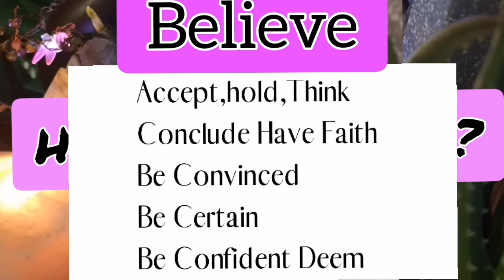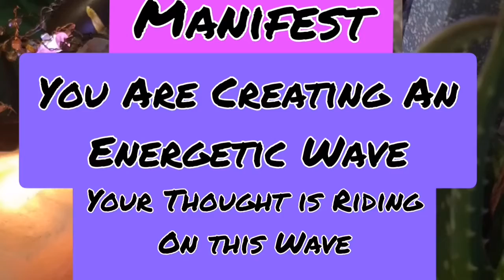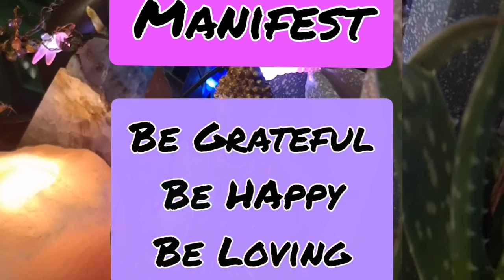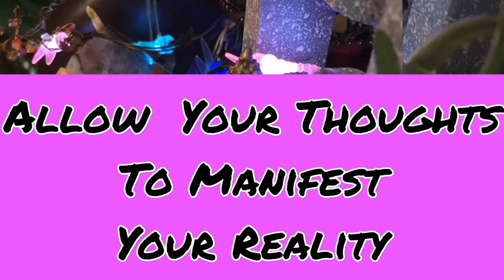Your Thoughts Manifest Your Reality DIY Affiliate Meditation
I take you on a journey one step at a time to allow yourself to realize that it is true and your Thoughts Manifest/Create your Reality.

The background is the Ancient Solfeggio Tone 639 Hz and I display the words
Thoughts Manifest Your Reality
Here is the first Visual Meditation
Your Thoughts Manifest Your Reality 2.25 Seconds Can Change Your Thinking
DIY Affiliate You Create Your Reality. Imagine your thoughts Create your Reality

What would you think about to manifest your reality.? Would you waste one day not manifesting your Reality?

What if I told you that you do not have to imagine to manifest.

That your own thoughts carry a vibration and the vibration has a frequency. This frequency is what you are broadcasting out to the Universe.
what is the Universe?
Here is the Definition from

Quantum theory is the theoretical basis of modern physics that explains the nature and behavior of matter and energy on the atomic and subatomic levels. The nature and behavior of matter and energy at that level is sometimes referred to as quantum physics and quantum mechanics.
In this short video, I am playing the Solfeggio Ancient Tone of 639 Hz
Solfeggio frequencies Vibration is in everything In our thoughts our words our actions in our past our present and our future. We live in a World of vibration and every vibration has its own frequency. Listen and open your mind and body to the Solfeggio Frequencies and achieve a greater balance and if you allow it.  Very Important ( You Must give yourself permission to feel the vibration these ancient frequencies which were used in over 150 Gregorian Chants. Allow yourself to achieve a deep healing experience as the frequencies align you with rhythms and tones that form the basis of the Universe.

How many times have you heard the Word Manifest and Create as well as Believe or others
These are just words but when you add an elevated  emotion and the feeling then the words come alive and start to send an energetic signature to the Universe of what you are broadcasting.

The higher the emotions of being Grateful and being Thankful and being Joyful and being Loving are the emotions that carry the highest frequencies also help to create good positive energies around yourself your business or your home your friends and family.

It is not just about You when you start to understand that you do create your own life and everything in it. This will affect everyone around you.

I created this video for all my loyal subscribers and all my new subscribers because I am truly grateful for everything that I do have and for I do not have yet but I am Manifesting in the Universe.

I invite you to come on this journey and truly be the Creator you were meant to be.

No one can tell you how to Think or How to Feel  You are used to thinking in a certain way and what you think about is how you feel.

In the Science of Getting Rich by Walter D Wattles, he talks about thinking in a certain way.
Or if you listen to Dr. Joe Dispenza he also talks about thinking in a certain way

My Channel is about helping you to grow your Online Presence and that includes the way you think.

As a video Creator on YouTube, I discovered the Solfeggio Ancient Frequencies
Chakra Healing  for self-healing and health and fitness Which has set me on a journey to share
this information with at first my YouTube Channel and now with the world
I create my videos with the different

Solfeggio Ancient Frequencies playing in the background as
well as Sharing the Knowledge which has
a frequency🎶 of its own to help all
people who are allowing themselves to
manifest their own reality through
thought and intention and elevated
emotions
Is This possible